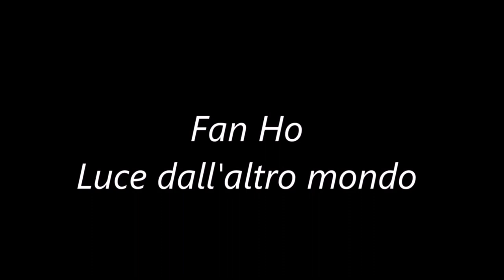Tre minuti di Fan Ho. Luce dall'altro mondo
I maestri della Fotografia